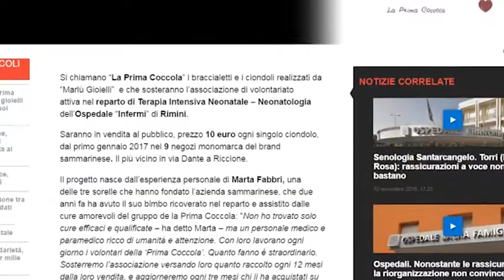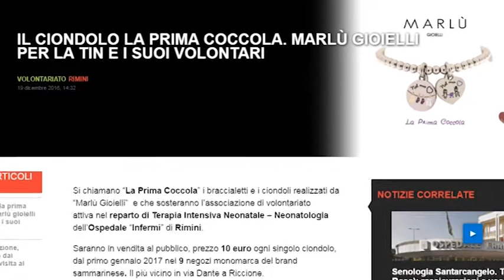Il ciondolo per la Prima Coccola. Solidarietà alla Terapia Intensiva Neonatale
Il progetto nasce dall’esperienza personale di Marta Fabbri, una delle tre sorelle che hanno fondato l’azienda sammarinese, che due anni fa ha avuto il suo bimbo ricoverato nel reparto e assistito dalle cure amorevoli del gruppo de la Prima Coccola